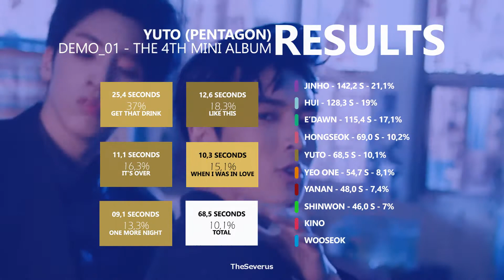PENTAGON YUTO - 4th Mini Album (Demo_01) (Album Distribution) | TheSeverus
YUTO DA! Finalmente chegamos na maknae line de Pentagon, então para continuar as distribuições individuais nós temos o japonês que destrói a minha vida todo dia e não pede desculpas por isso, Yuto. (VOCÊS ESTÃO ANIMADOS PARA O COMEBACK?!)
Quer receber atualizações sobre Pentagon? Curta/siga a Pentagon BR (eu amo essa fanpage, sério)

Channel Twitter: theseverusch
Personal Twitter_theseverus

- Album: Demo_01 (2017)